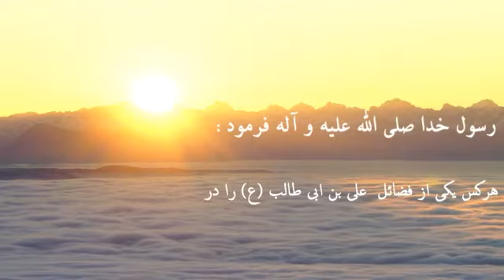رائفی پور:فضائل امام علی علیه السلام ...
رسول الله(ص) میفرمایند هر که فضیلتی رو امیرالمؤمنین(ع) نقل کنه, تا زمانی که خورشید پابرجاست و اون فضیلت داره در جایی نقل میشه برای اون شخص ثواب می نویسن...